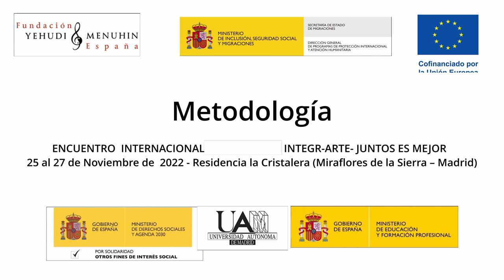Metodología. Encuentro Integr-Arte. Juntos es Mejor. M. de la Sierra. Nov 2022